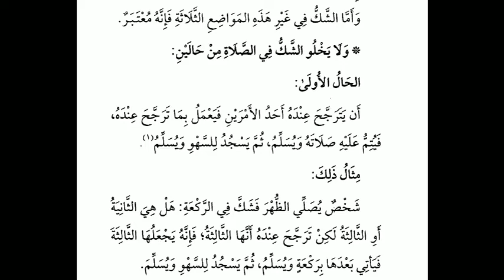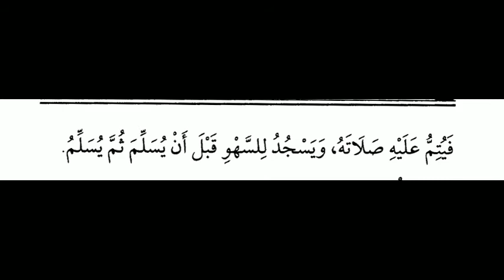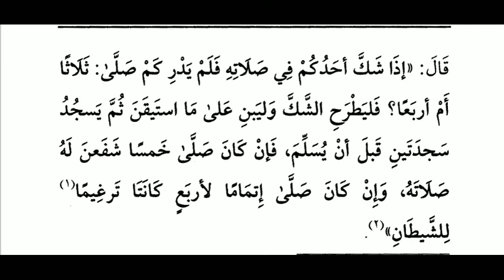الدرس6️⃣في الكتاب 《رِسَالَةٌ فِي سُجُودِ السَهْوِ》6️⃣Cour dans le livre Soudjoud-as-Sahw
الدرس6️⃣في الكتاب 《رِسَالَةٌ فِي سُجُودِ السَهْوِ》

📚تصنيف العلامة محمد بن صالح العثيمين رحمه الله تعالى

6️⃣Cour dans le livre Soudjoud-as-Sahw (Les deux prosternations de l'oubli)

⏰29:50

🔊مُصْطَفَى يُوسُف السَّلفي